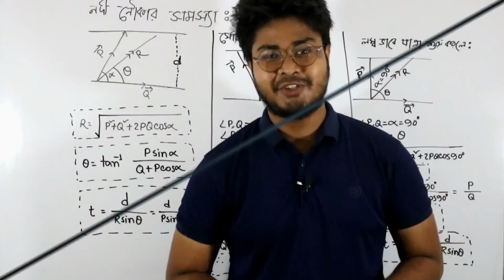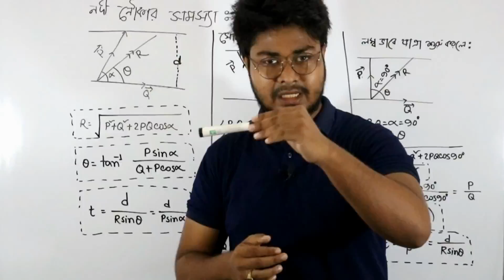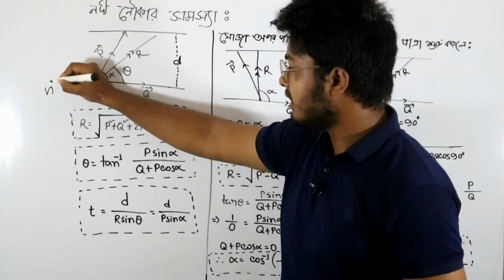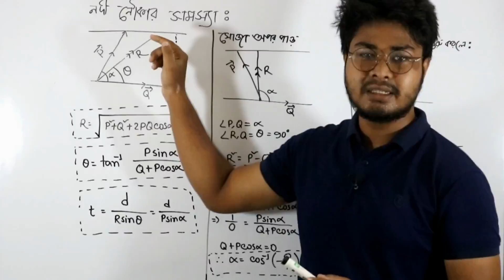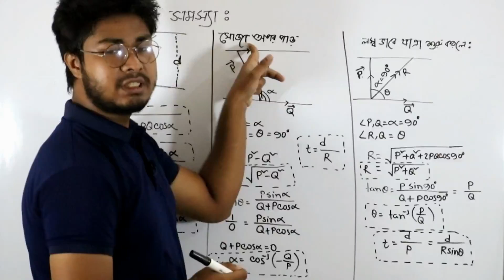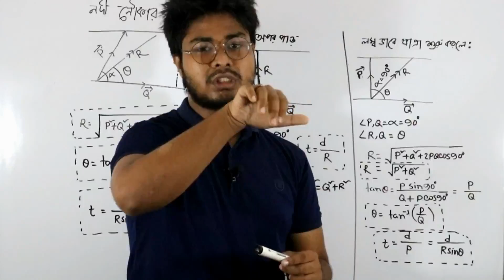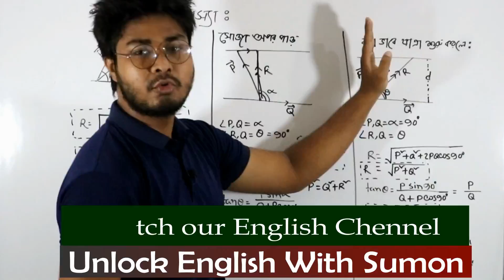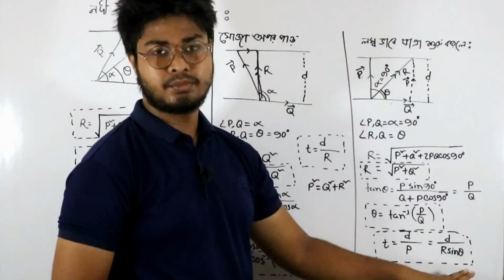নদী নৌকার গাণিতিক সমস্যাবলি এক নিমিষেই সমাধার-HSC পদার্থ বিজ্ঞান-ভেক্টর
HSC physics
নদী ও নৌকার সূত্র নিযে আমাদের অনেক সমস্যা হয়। বিশেষ পরীক্ষায় এই সংক্রান্ত প্রশ্ন দিলে আমরা সমস্যা সমাধান করতে পারি না। এই টিউটোরিয়ালে সহজেই ঐ সংক্রান্ত গণিতের সমাধান করা হয়েছে।

Lecturer: Jawad Ahmed Faiyaz
BSc in Mathematics
University of Dhaka